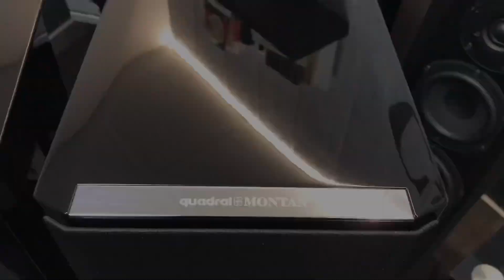Quadral Aurum Montan 9 - немецкий премиум звук 👍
Прийти и послушать в Москве можно в нашем Hi-Fi салоне Cinemascop